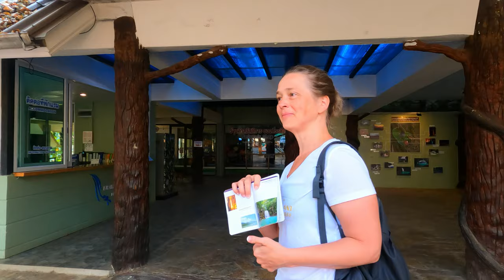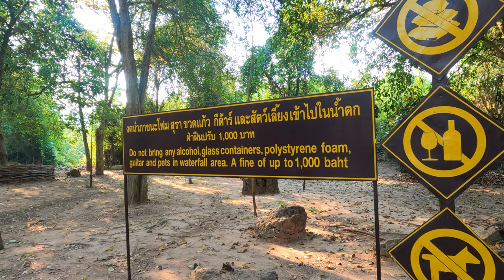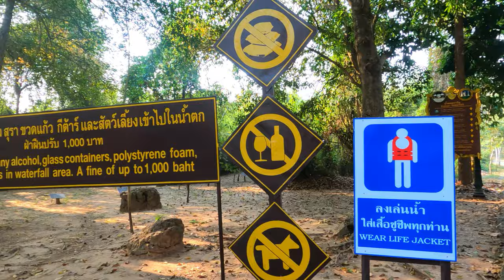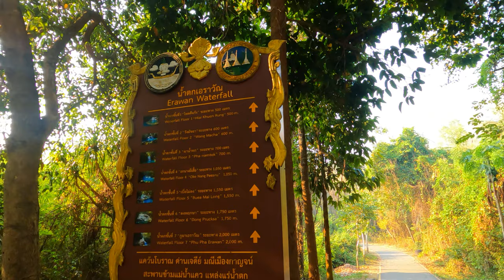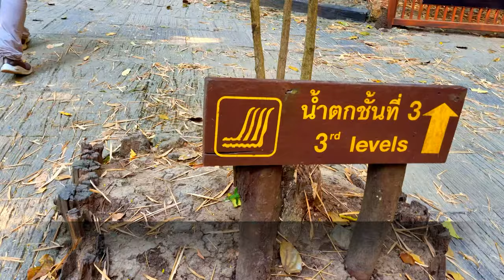How GORGEOUS is this waterfall!! - ERAWAN Falls - Kanchanaburi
When you are in Kanchanaburi Thailand, you should definitely visit the Erawan National Park and visit the waterfalls. (น้ำตกเอราวัณ) The 7-tiered Erawan Falls with its emerald green ponds is absolutely stunning!
Be sure to arrive early enough so that you are ahead of all the swimming tourists with their life jackets, because to be very honest they spoil the idyllic picture of this beautiful and serene waterfall.
Erawan National Park is open daily from 8 am until around 4:30 pm all year round, even on the public holidays. Although the official closure time is 4:30 pm, the rangers start cleaning the trails from the top tier around 3 pm and ask visitors to leave as they slowly move down, tier by tier. The lower tiers could be open until 5 pm, depending on how quick/slow the daily cleaning goes.

TRAVELTIP!!
This man can speak English, is a very good and calm driver and can give you a lot of cultural and culinary tips along the way! He can be your translator if your Thai isn't adequate enough to talk to the locals!